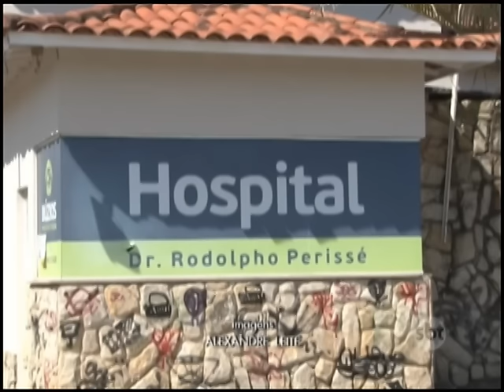Em Búzios, guarda é covardemente agredido por 3 homens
O motivo teria sido uma advertência dada pelo guarda.